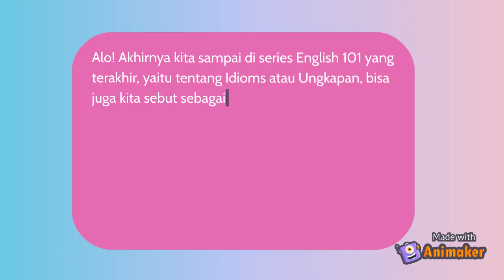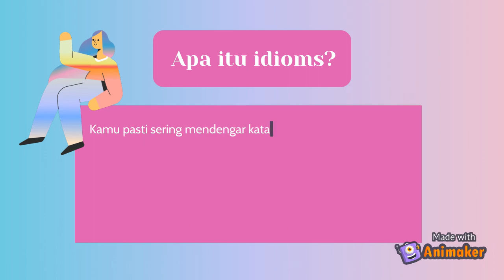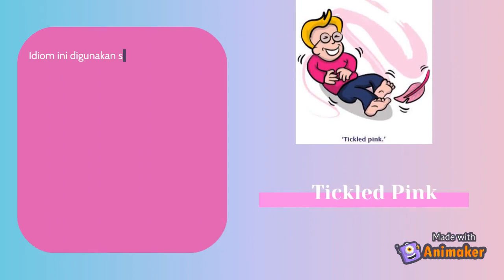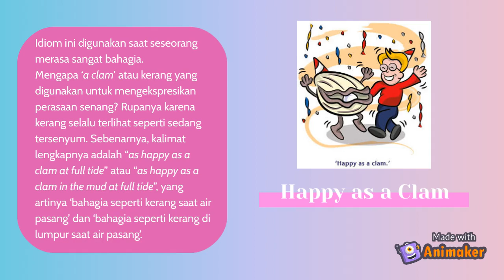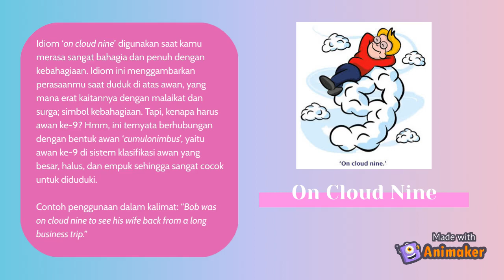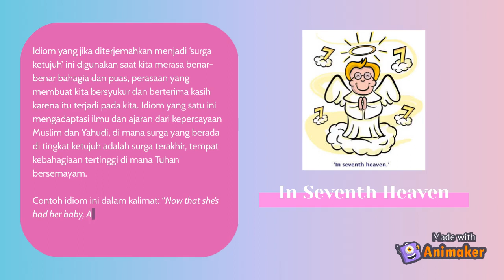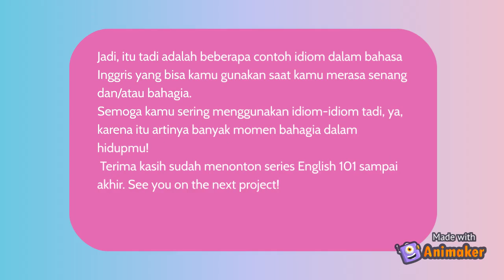ENGLISH101 #4: EXPRESSION | HAPPY IDIOMS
Happy idioms adalah idiom yang digunakan untuk mengungkapkan perasaan senang atau bahagia. Mulai dari Happy as a Clam sampai On Cloud Nine, mana favoritmu??

Video by:
Amalia Diva Kamila Ramadhani
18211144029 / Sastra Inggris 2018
Universitas Negeri Yogyakarta
KKN Mandiri UNY 2021